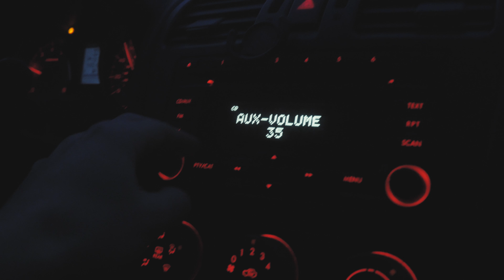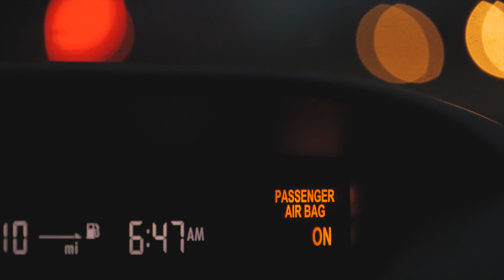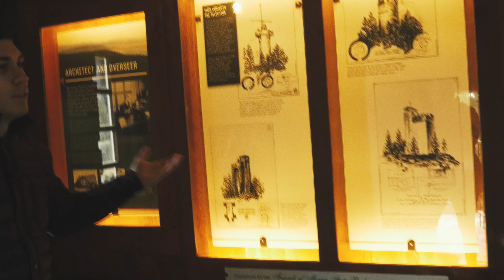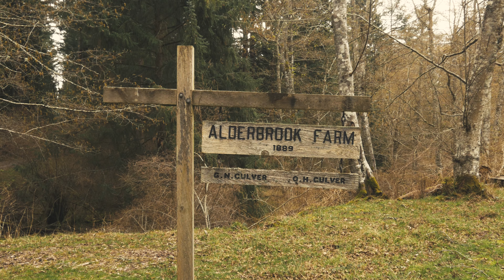Exploring Orcas Island